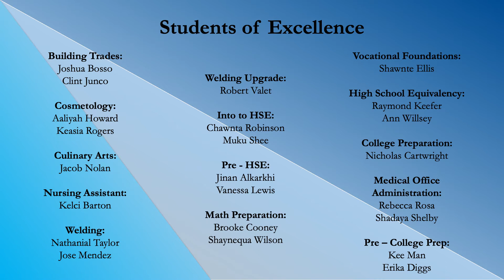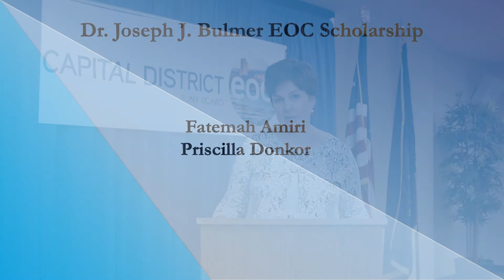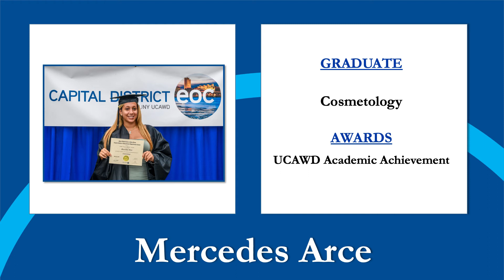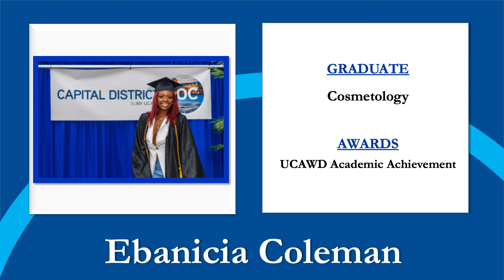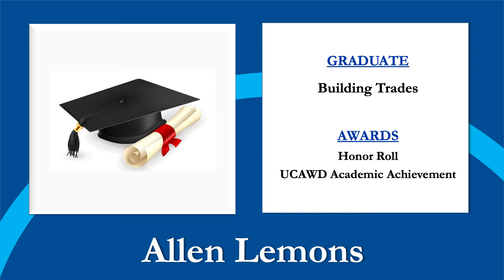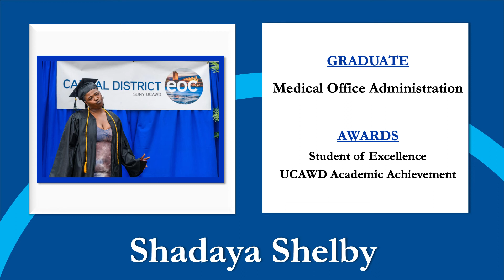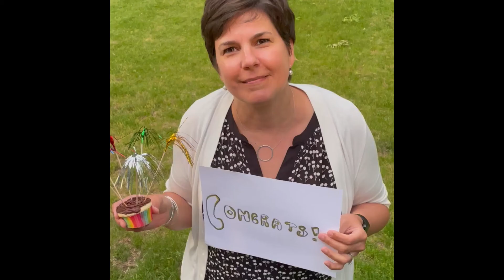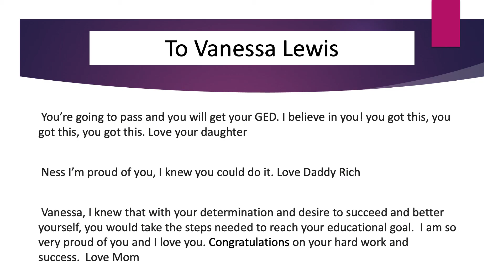55th Annual Capital District EOC Graduation: Class of 2021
The Capital District Educational Opportunity Center invites you to view their virtual graduation celebration of the Class of 2021 on Thursday, June 24, 2021 at 6 p.m.